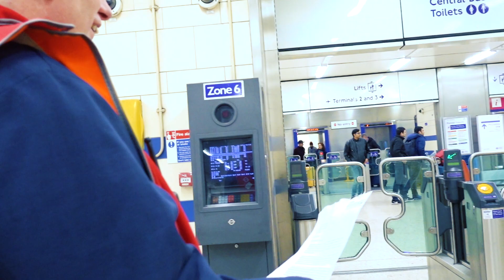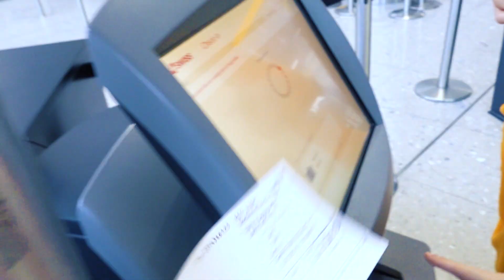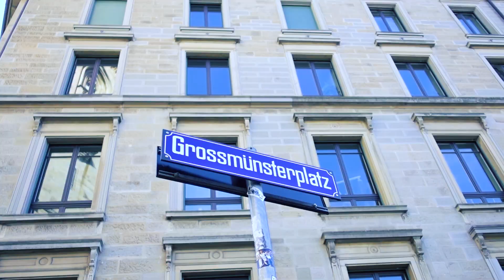How Far Can We Travel with NO MONEY?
We tried to travel in 36 hours with NO MONEY! Find out WHERE we made it to and HOW!

Truly surprised by how generous the strangers were in London!

Massive love to Krasimir and Nazli for taking part.

We did this all in the name of CHARITY! Please DONATE!

Filmed on RX100 IV.